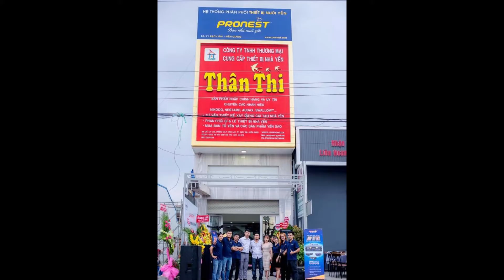T22; HƯỚNG DẪN SỬ DỤNG LOVEPOTION - Độc quyền phân phối dung dịch - Giá tốt nhất thị trường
🏠 BẠN ĐANG CẦN MUA THIẾT BỊ NUÔI CHIM YẾN, ĐẦU TƯ XÂY DỰNG NHÀ YẾN...
Tên sản phẩm : LOVE POTION

Công dụng : Mùi hương của Love Potion giúp thu hút chim yến đến và làm tổ trong nhà yến.
- Gia tăng sự sinh sản của đàn yến.
- Giúp giữ chim non ở lại nhà yến.
- Giúp khử đi các loại mùi không thích hợp trong nhà yến mới.

 👉  PRONEST - THIẾT BỊ NUÔI CHIM YẾN UY TÍN - CHẤT LƯỢNG